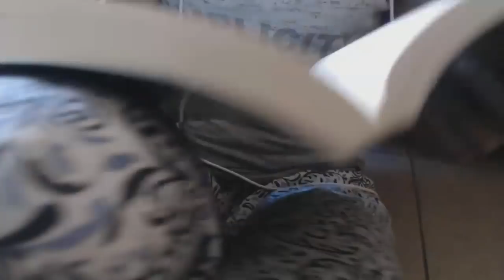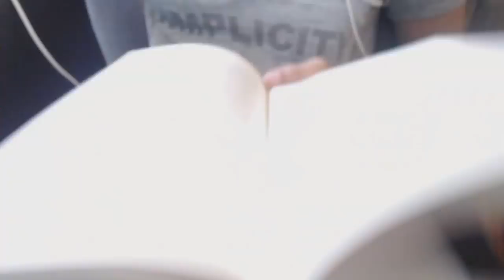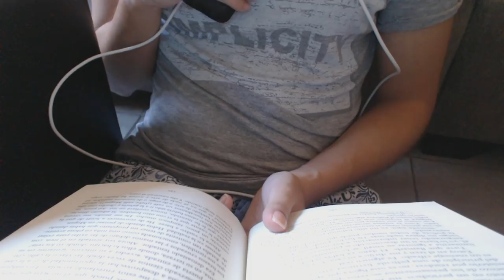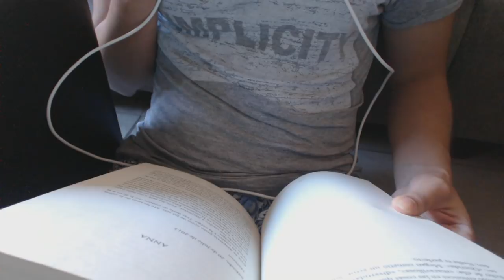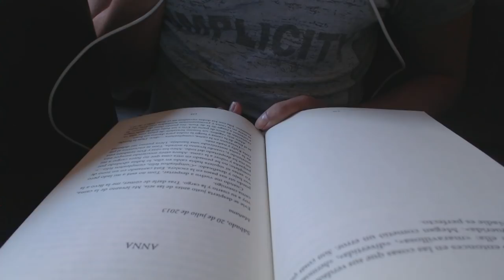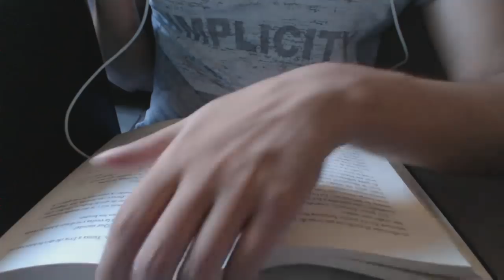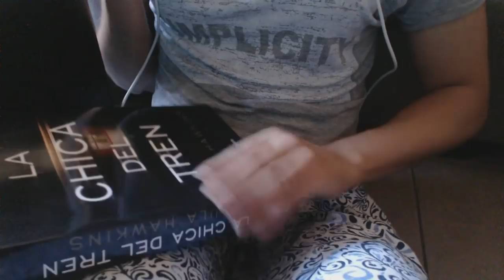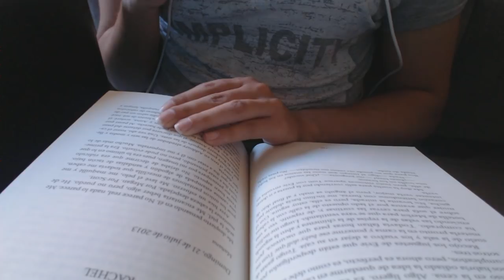[ ASMR Español | Lectura Susurrada ] La Chica del Tren